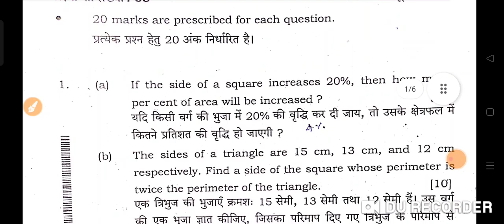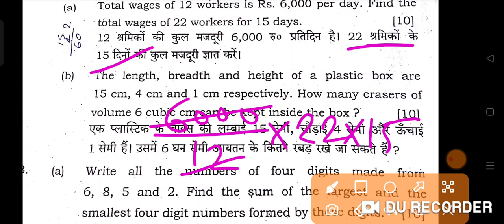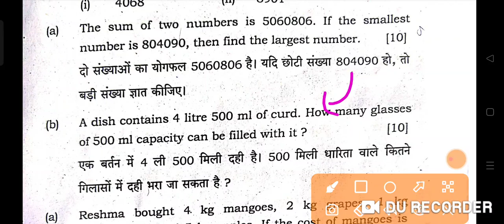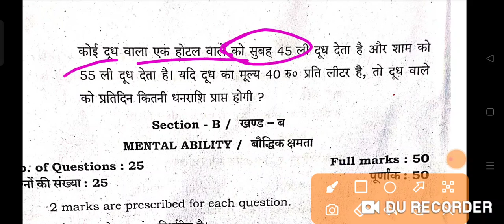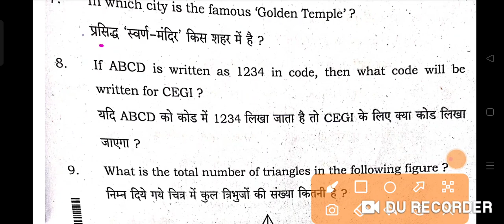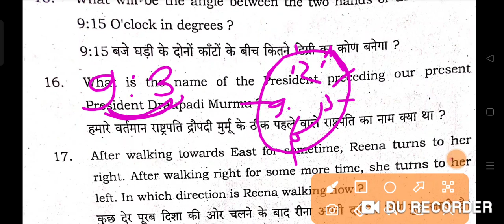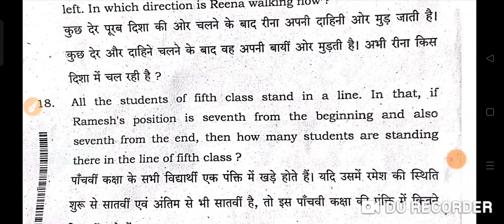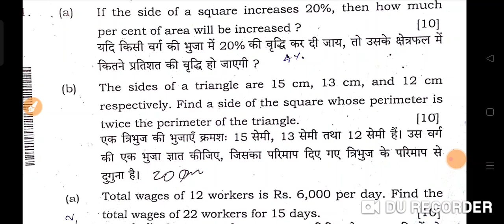Simultala Mains Exam -2024// Paper -1// Question Analisis by sk Verma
SimultalaMainsExam2 024@conceptWithSkVerma

आप सभी को हमारे यूट्यूब Channel Concept With SK Verma  में स्वागत है। आप हमारे इस चैनल के माध्यम से सिमुलतला विद्यालय जवाहर नवोदय विद्यालय सैनिक स्कूल मिलिट्री स्कूल आरके मिशन विद्यापीठ नेतरहाट स्कूल हजारीबाग बालिका विद्यालय, Oak grove school स्कूल आदि की प्रवेश परीक्षा की तैयारी आवासीय दिवसीय एवं ऑनलाइन के माध्यम से करवाई जाती है।

इन सभी परीक्षाओं की तैयारी के लिए हमारे संस्थान आरक्षण बाल प्रतियोगिता निकेतन पूर्वी गांधी मैदान आरक्षण कोचिंग सेंटर के प्रांगण में अवस्थित है।

हमारे यहां आने का पता है पटना जंक्शन से पटना गया रेलवे मार्ग के बीच में तरेगना स्टेशन से पश्चिम गांधी मैदान के पूर्वी गेट के सामने आरक्षण कोचिंग सेंटर में।

सैकड़ो विद्यार्थियों को सफलता दिलाने का रिकॉर्ड हमारे संस्थान एवं हमारे द्वारा किया गया है । हमारे बच्चे देश के प्रतिष्ठित विद्यालयों में अध्ययन कर रहे हैं एवं अपना परचम लहरा रहे हैं।

विभिन्न प्रकार के सूचना के लिए एवं कुछ स्टडी मैटेरियल पाने के लिए हमारे टेलीग्राम चैनल में अवश्य ज्वाइन हो जाए जिसका लिंक नीचे दिया हुआ है।

Welcome to my you tube channel'CONCEPT WITH SK VERMA'

आप टेलीग्राम नहीं चलाते हैं तो विभिन्न प्रकार के सूचना एवं स्टडी मैटेरियल पाने के लिए हमारे व्हाट्सएप ग्रुप में अभी ज्वाइन हो जाएं इसका लिंक नीचे दिया गया है।